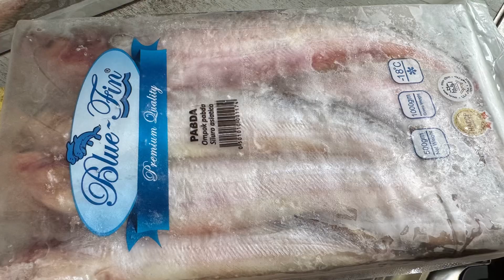চৌক্কা মাছ রেছিপি॥এই প্রমথ বার খেলাম সত‍্যি অসাধারণ খেতে আপনারা এই মাছটাকে আর কে কি নামে চেনেন?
চৌক্কা মাছ রেছিপি॥এই প্রমথ বার খেলাম সত‍্যি অসাধারণ খেতে আপনারা এই মাছটাকে আর কে কি নামে চেনেন প্লিজ কমেন্ট করে যানাবেন॥Chukka Fish curry Recipe॥বাটা মাছের মত দেখতে খেতে দারুণ মজা॥Bangladeshi fish curry recipe.

Welcome to “Rokeya Begum” ​⁠@rokeyasfoodlifestyle

Ingredients:-

Chukka fish/চোক্কা মাছ

Oil/তেল
Chopped onion/পেয়াজ কুঁচি
Chopped tomato/টমেটু কুঁচি
Garlic paste/রসুন বাটা
Ginger paste আদা বাটা
Salt/লবন
Red chilli powder/লাল মরিচ গুরা
Turmeric Powder/হলুদ গুরা
Coriander powder/ধনেগুরা
Cumin powder/জিরা গুরা
Paprika powder/পাপরিকা
Hot water/গরম পানি

Coriander/ধনিয়া পাতা
Green chilli/কাঁচা মরিচ

Don't forget to tag us in your creations on social media!

[Tags]